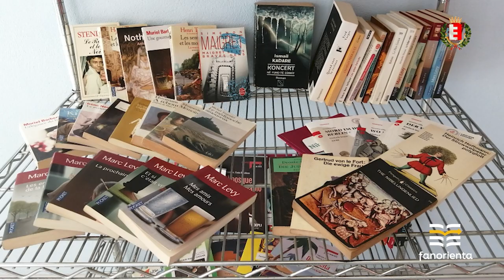FanOrienta 2022: LINGUISTICO NOLFI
QUO VADIS? FANORIENTA 2022: Per una scelta consapevole della scuola superiore LINGUISTICO NOLFI